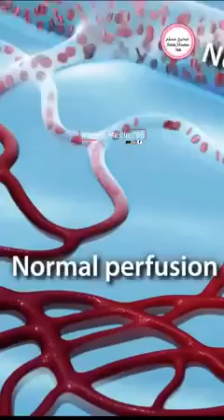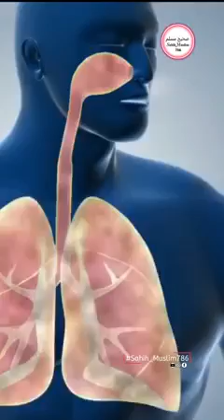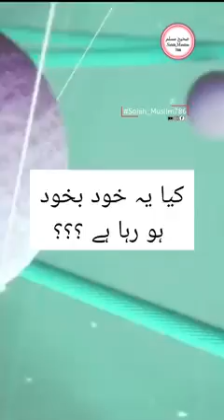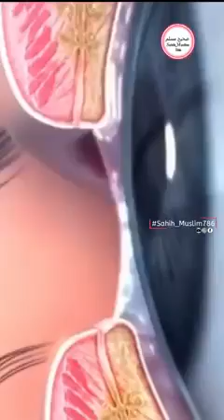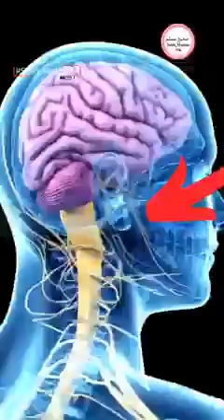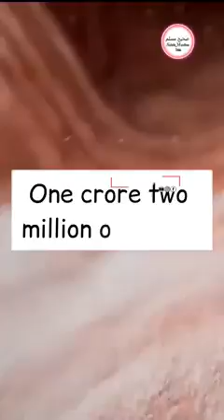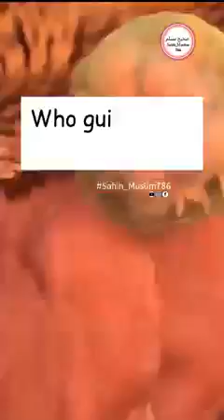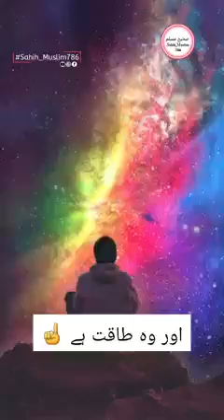humanbody heart lungs veins blood whitecell earth#@DubaiwithSK